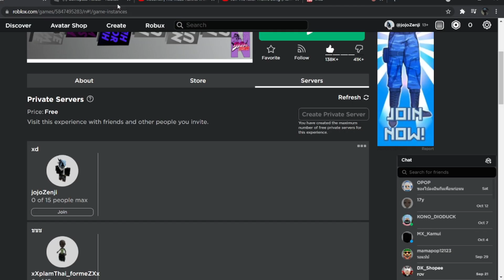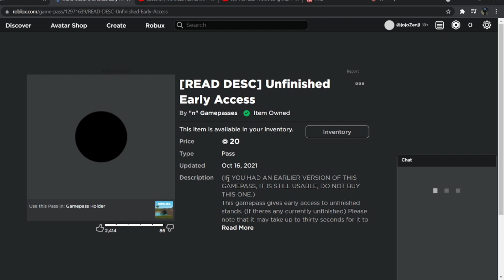n the jojo game : NเอาGamepassesกลับมาขายแล้ว และ หน้าเลือกสกิลใหม่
โปรแกรม ที่ใช่ ตัดต่อ {Wondershare Filmora9}